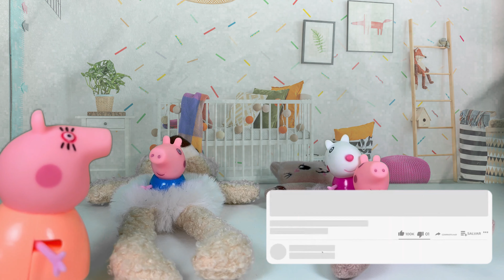Peppa Pig Portugues Brasil, Desenho animado, contos da peppa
Nesse vídeo a Peppa Pig e George Pig vão encontrar um dinossauro, depois vão  brincar nas poças de lama, andar a cavalo, e Susy vai assustar a peppa com uma cobra. Compilado da peppa Pig